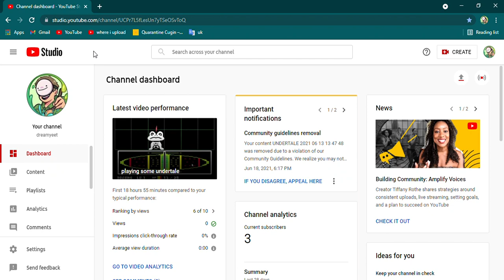i got sued by yt like littrly last night 👿👿👿